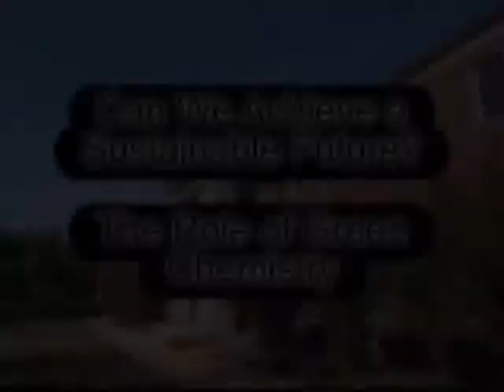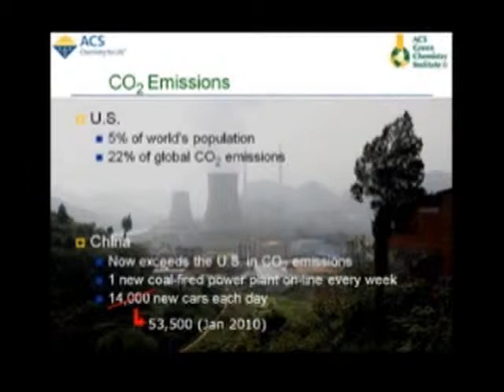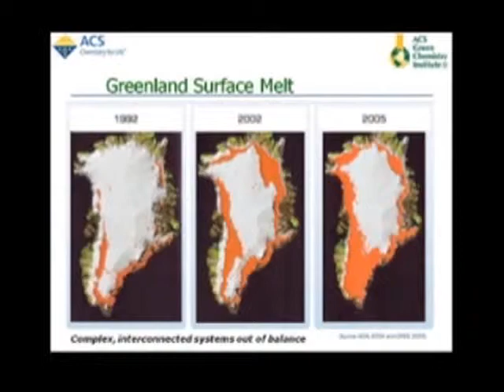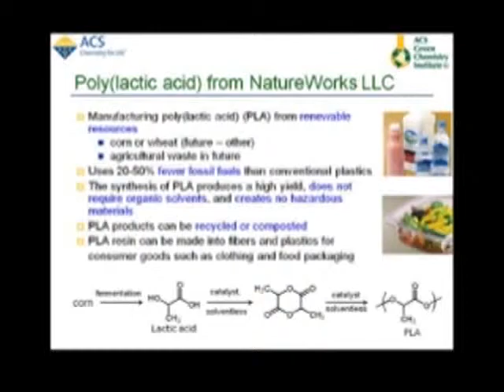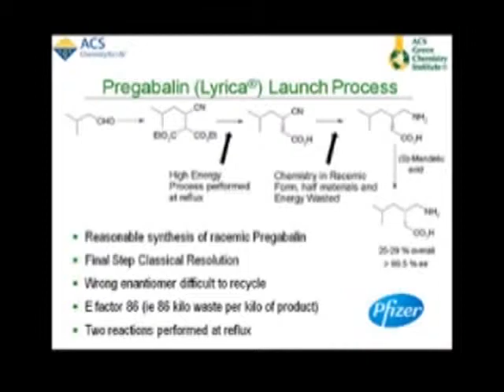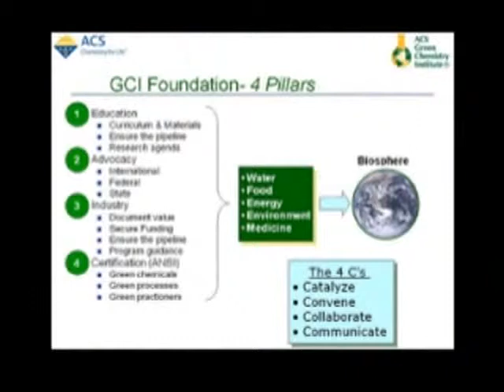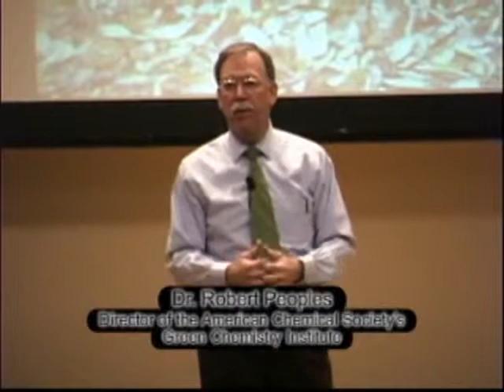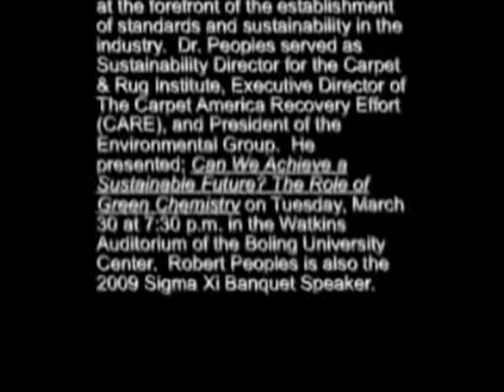Green Chemistry - UT Martin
Can We Achieve a Sustainable Future? The Role of Green Chemistry